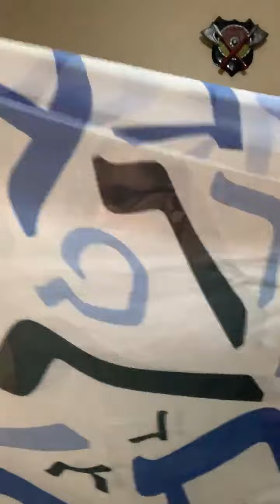AULA: O PODER PROFÉTICO DOS NOMES. Apóstolo Ricardo Ribeiro